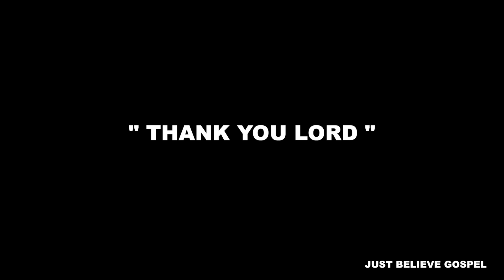THANK YOU LORD - JUST BELIEVE GOSPEL - MARIAGE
JUST BELIEVE GOSPEL

LE MEILLEUR PARTENAIRE POUR RENDRE VOTRE EVENEMENT
INOUBLIABLE...

MARIAGES - BAPTÊMES - ANNIVERSAIRES - CONCERTS - CE

Video by Audell LAMONTAGNE
Montage Jérémie BATTERY